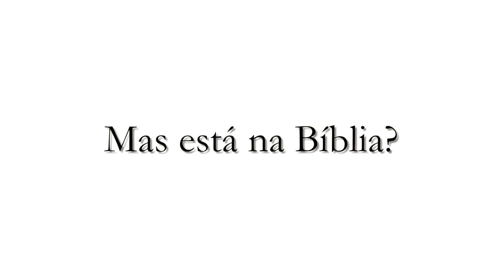Mas está na Bíblia?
Religião Verdadeira com Bp. Walter McAlister